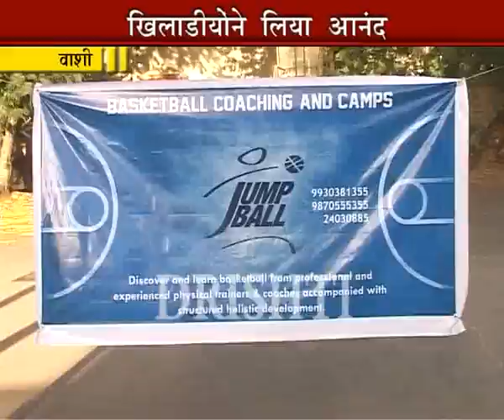JUMP BALL - Basketball Coaching and Summer Camp 2013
Basketball coaching to enhance abilities , build stamina, basics and much more from pros...